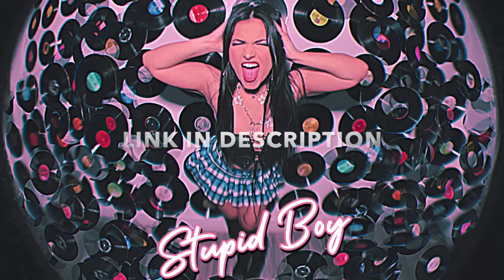What Happened To Us At DisneyWorld!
@ stasiavuu